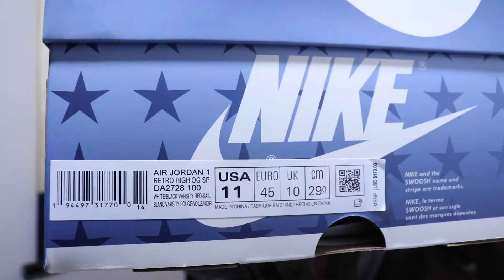Hottest Air Jordan 1 of 2021? Jordan 1 of the Year?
In this video I reviewing the highly coveted Trophy Room X Air Jordan 1 "Freeze Out". This sneaker caused a lot of havoc in the sneaker community. So many people wanted this shoe but few were actually able to get it.

INSTAGRAM & TWITTER: LEGIT SULLY
IG Sneaker Page: SULLY_SOLES